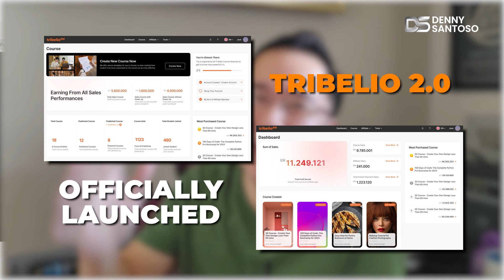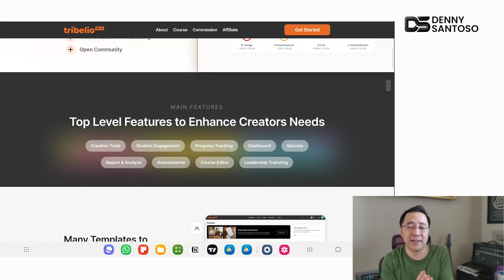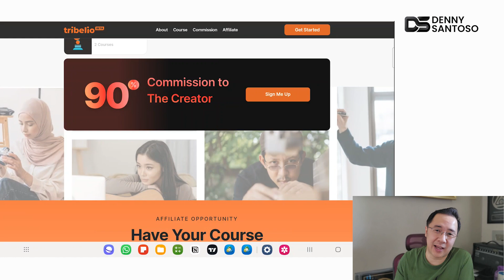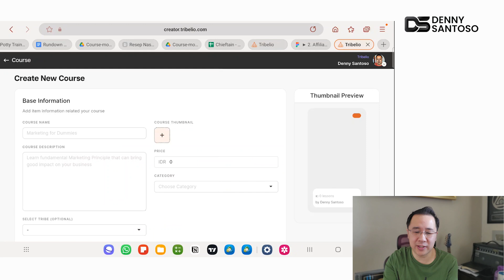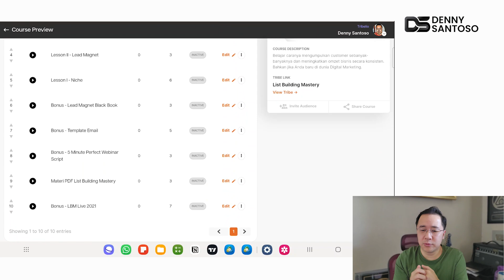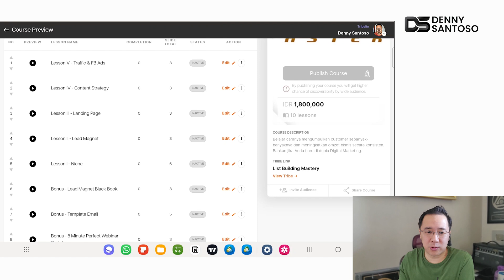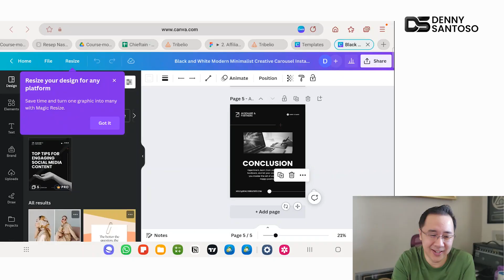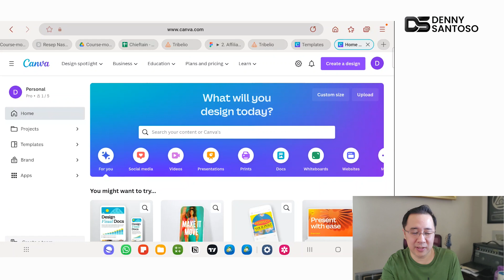TRIBELIO 2.0 RESMI LAUNCH! LMS, CRM, Affiliate 4 Tier dan Landing Page dalam 1 Tempat! - Tips Bisnis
→ Gabung di exclusive “Rich Creator Gathering” untuk BERKOLABORASI, BERBAGI and BERKONEKSI dengan para Rich Creator yang telah berhasil!

→ Join List Building Mastery Workshop Jakarta (4 November 2023) dan temukan rahasia meningkatkan income hingga 100 Juta per bulan dengan mindset New Creator Economy dan strategi Funnel

→ Hasilkan jutaan hingga puluhan juta per bulan dengan menjadi Tribelio Affiliate. Dapat komisi 20% + Sistem 4 Tier Affilliate! Daftar di sini

→ Buat Online Course Anda dan Dapatkan Lebih Banyak Cuan dengan Mudah di Tribelio 2.0

→ Miliki Black Book Series by Denny Santoso untuk bongkar rahasia cara meningkatkan performa bisnis dan income Anda di

→ Miliki “Mantra ChatGPT” dan gunakan 1.400+ prompt siap pakai agar ChatGPT bisa menjawab dan beri saran sesuai dengan kebutuhan Anda